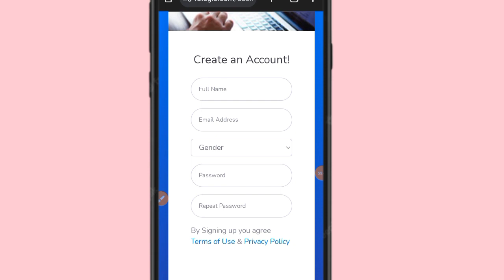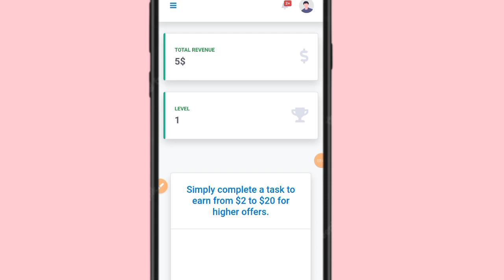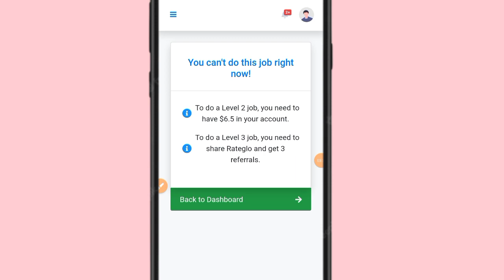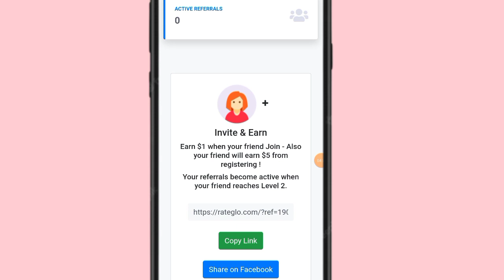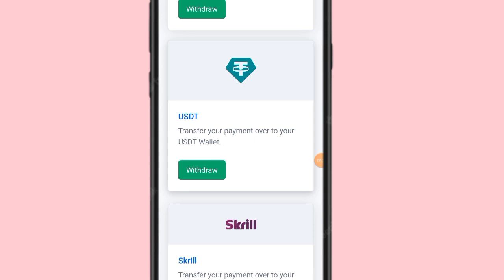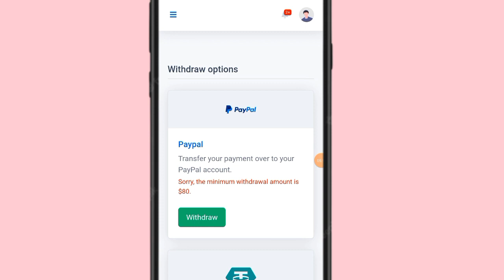Real Pakistani Earning App | Earning App Withdraw Easypaise Jazzcash | Without Investment